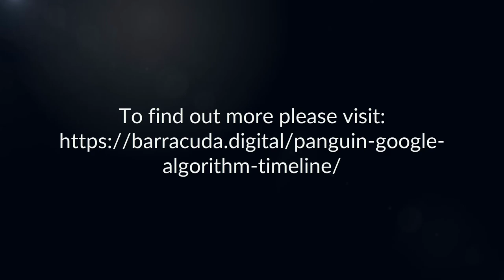Panguin Timeline: A history of Google's algorithm changes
This video provides a short introduction to the Panguin Timeline: A history of Google's algorithm changes